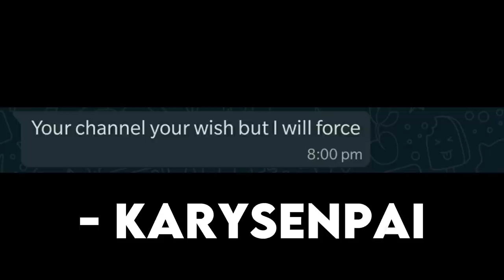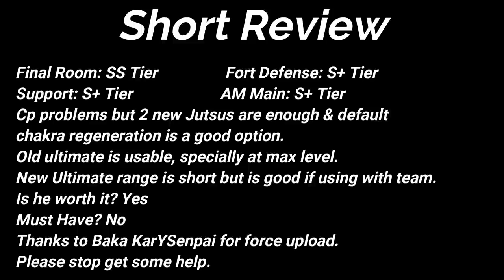Shisui Uchiha Re-Rekit Solo Attack Mission Showcase | Short Review | Naruto x Boruto Ninja Voltage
BG Music 🎧
Track: Shisui Uchiha Theme